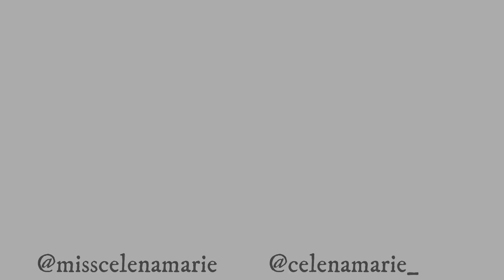Back To School Clothing Try-On Haul | Celena Marie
comment video suggestions you want to see me record on my channel!

Slogan Graphic Crop Tee 2090444
SHEIN PETITE Solid V Neck Split Thigh Bodycon Dress 3208482
SHEIN PETITE High Waist Drawstring Hem Flap Pocket Side Cargo Jeans 10622462
SHEIN SXY Letter Graphic Cut Out Side Tee Bodysuit 9886962
Open Stitch Tie Backless Bodycon Sweater Dress Without Lingerie Set 10706678
Camo Print Drawstring Crop Tube Top 10825765
SHEIN Solid Crop Textured Knit Tee 10761627
Letter Graphic Ribbed Knit Bodysuit 9587952
Solid Drop Shoulder Crop Tee 3211397
SHEIN SXY Tartan Print Lantern Sleeve Crop Blouse 9183472
SHEIN SXY Figure & Letter Graphic Split Side Tee 10223451
Letter & Expression Print Drop Shoulder Tee 11069732
Letter Pattern Button Through Cardigan 1473315
Rhinestone Skeleton Pattern Zip Up Drawstring Thermal Hoodie 7905837
Floral Embroidery Bootcut Jeans 5110952
High Waist Ripped Raw Hem Denim Shorts 10626256
SHEIN SXY Flap Pocket Ruched Split Hem Skirt 10567817
SHEIN Zip Up Drawstring Hooded Velvet Jacket & Sweatpants 6414242
Flap Pocket Roll Hem Cargo Denim Shorts 10901236
Notch Neck Popper Front Crop Tee 4907652
Minimalist Cross Strap Thong Sandals 10487027
Marled Knit Quarter Zip Drop Shoulder Pullover 3096684
SHEIN Solid Split Thigh Tee & Shorts 5680192
Seamless Letter Graphic Shorts Lingerie Set 7051892
Slogan Graphic Drop Shoulder Hoodie 3088744

FAQ’s-
age? 17
birthday? January 13
where do you live ? DMV
I’m Jamaican
intro song? Crew by Goldlink (made by @graphicsbyellyce)